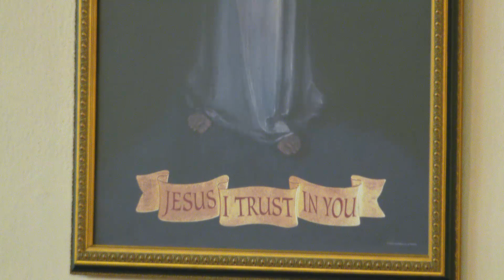Daily Readings and Homily - 2023-03-30 - Fr. Matthew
Lenten Weekday